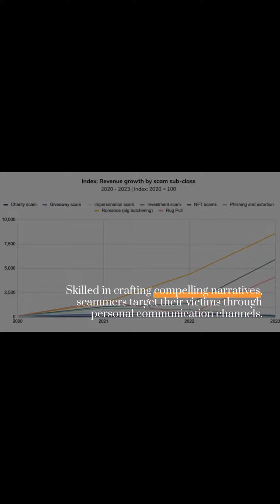From Love to Loss How Romance Scams Increased 85X Since 2020